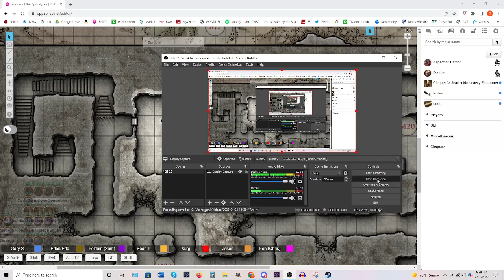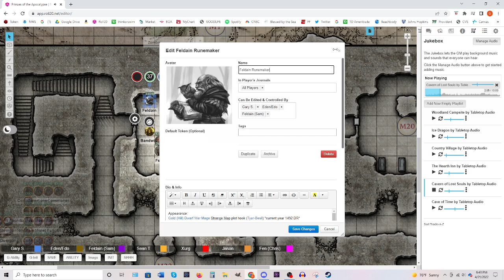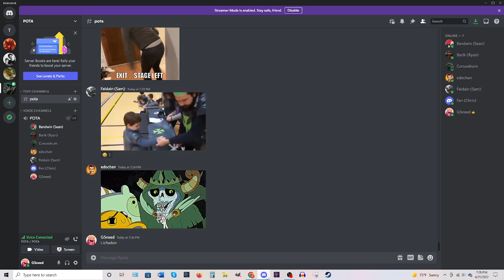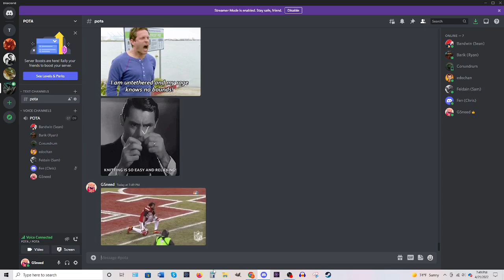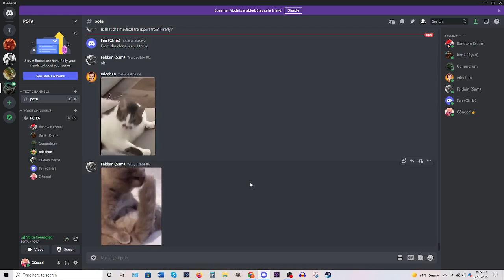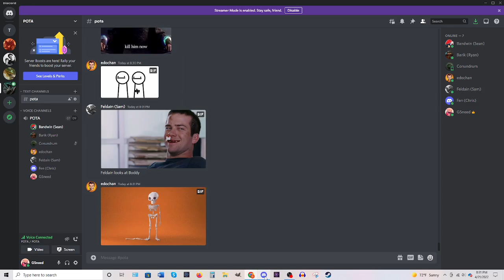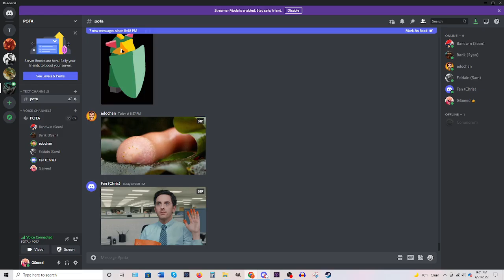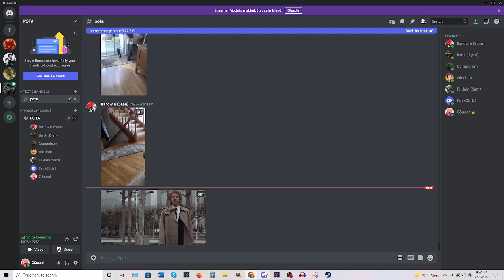Princes of the Apocalypse - Session 11, "Renwick Cardoon"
Our heroes explore the tunnels beneath the Sacred Stone Monastery and make a new friend.